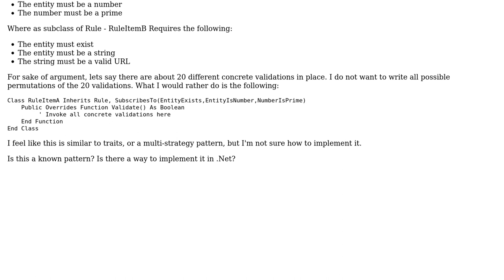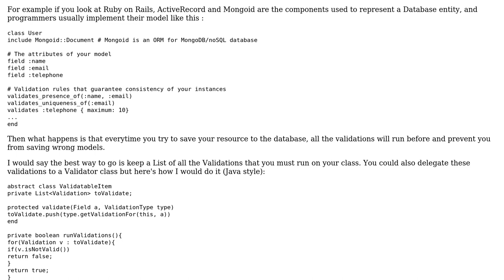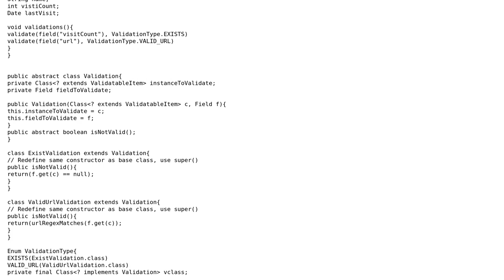Software Engineering: Does such a design pattern exist? (Multi-Strategy/Multi-Traits)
With thanks & praise to God, and with thanks to the many people who have made this project possible! | Content (except music & images) licensed under CC BY-SA | Music | Images & others | With thanks to user Robert Harvey user Igneous01 user Euphoric user Cyril Duchon-Doris and the Stack Exchange Network Trademarks are property of their respective owners. You are responsible for your own actions.